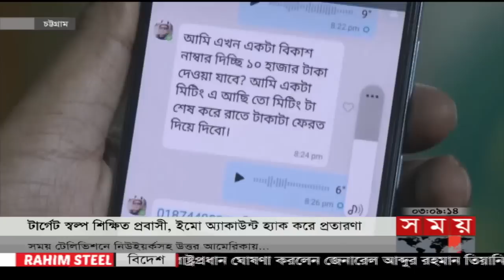বিভাগীয় সময় | বিকাল ৩টা | চট্টগ্রাম | Bivagiyo Somoy | Chattogram | পর্ব -৫৭ | Somoy TV Bulletin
১. কক্সবাজারের মাতারবাড়ি তাপ বিদ্যুৎকেন্দ্রের প্রথম ইউনিটে পরীক্ষামূলক উৎপাদন শুরু। জাতীয় গ্রিডে সরবরাহ হচ্ছে ১৫০ মেগাওয়াট।

২. ঘরে ঘরে ছড়িয়ে পড়ছে ডেঙ্গু। হাসপাতালে উপচেপড়া ভিড়। চাপ সামলাতে হিমশিম অবস্থা। চট্টগ্রাম বিভাগে প্রতিদিনই ছাড়িয়ে যাচ্ছে আগের রেকর্ড।

৩. পবিত্র আশুরায় দেশের বিভিন্ন স্থানে তাজিয়া মিছিল। কারবালার শোকাবহ ঘটনা স্মরণে মাতম। অপ্রীতিকর ঘটনা এড়াতে সতর্কতা।

৪. টার্গেট স্বল্পশিক্ষিত প্রবাসী। ইমোতে আবেগতাড়িত ক্ষুদেবার্তা পাঠিয়ে ব্ল্যাকমেইল। বিভিন্ন জেলায় অ্যাকাউন্ট খুলে হাতিয়ে নেয় টাকা। চক্রের ৫ সদস্য আটক।

Somoy TV: t.ly/Se1z
Somoy TV Bulletin: t.ly/iqIq
Somoy Entertainment: t.ly/3dWC
Somoy Sports: t.ly/iASp
SOMOY TV ISLAMIC: t.ly/zU6a

Somoynews.tv: t.ly/Y7ab
খেলার সময়: t.ly/xJ5H
সময়ের গল্প: t.ly/EW3M
এ সময়ের বাণিজ্য : t.ly/m3ir

Groups:
Somoy TV (Official)✅: t.ly/ajiO
Somoy Entertainment✅: t.ly/8CLh
Somoy Business✅: t.ly/4xaJ